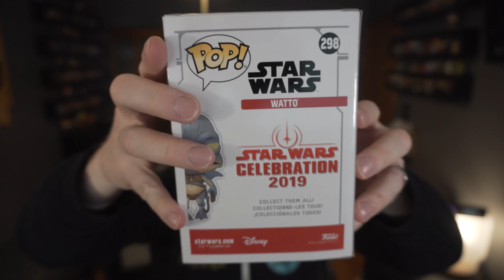Star Wars - Watto - 2019 Galactic Convention Hot Topic Exclusive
I couldn't make it to the Galactic Convention this year (work ya know) but I did make it to Hot Topic! There were only two on my radar because I don't care for chrome. Watto and the Darth Maul Funko Pops look great! As of right now, the Hot Topic Exclusive Watto is still in stock if you're looking for him: